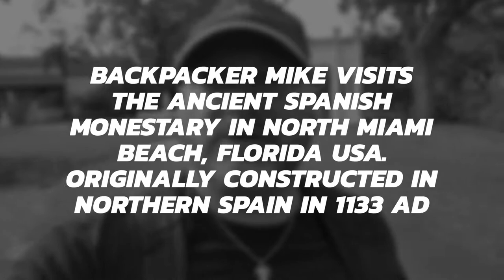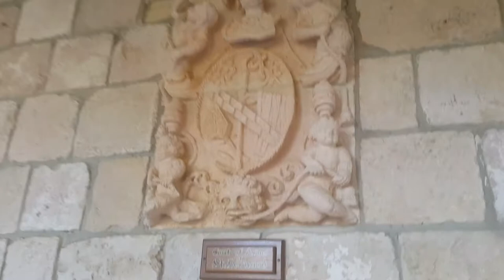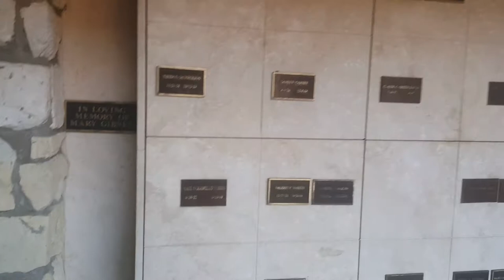North Miami Beach, Florida USA and an Ancient Spanish monestary!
Construction of the Monastery of St. Bernard de Clairvaux was begun in the year 1133 AD in Sacramenia, near Segovia in northern Spain. Completed eight years later in 1141, the Monastery was dedicated to the Blessed Mother and was originally named ‘The Monastery of Our Lady, Queen of the Angels.’ Upon the canonization of Bernard of Clairvaux in 1174, the Monastery was renamed in his honor. A Cistercian monk and mystic, the founder and abbot of the Abbey of Clairvaux, Bernard was one of the most influential church leaders of his time. Cistercian monks occupied the Monastery for nearly 700 years. After a social revolution in the 1830's, the Monastery’s Cloisters were seized, sold, and converted into a granary and stable.

In 1925, William Randolph Hearst purchased the Cloisters and the Monastery's outbuildings. The structures were dismantled stone by stone, bound with protective hay, packed in more than 11,000 wooden crates, numbered for identification and shipped to the United States. Soon after the shipment arrived, Hearst's financial problems forced most of his collection to be sold at auction. The massive crates remained in a warehouse in Brooklyn, New York, for 26 years. One year after Hearst’s' death in 1952, they were purchased by two entrepreneurs for use as a tourist attraction. It took 19 months and the equivalent of nearly $20 million dollars (in today’s currency) to put the Monastery back together. In 1953 Time magazine called it “the biggest jigsaw puzzle in history.”

In 1964, Colonel Robert Pentland, Jr, who was a multimillionaire banker, philanthropist and benefactor of many Episcopal churches, purchased the Cloisters and presented them to the Bishop of Florida. Today the parish Church of St. Bernard de Clairvaux is an active and growing congregation in the Episcopal Diocese of Southeast Florida. Services are held on Sundays and weekdays in both English and Spanish.